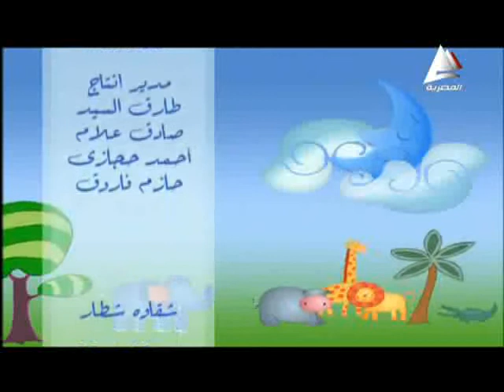نانسى حمزة مع شقاوة شطار 29اغسطس2014